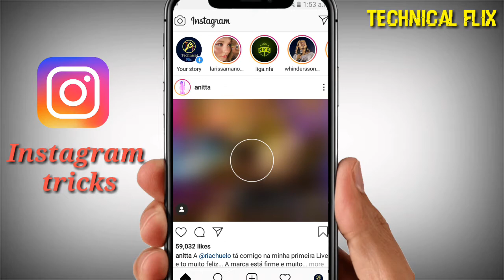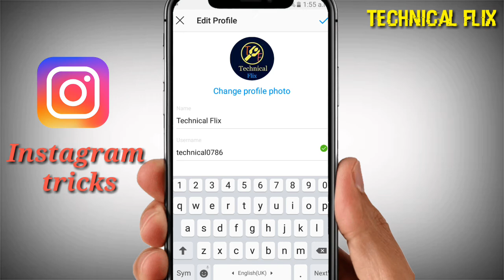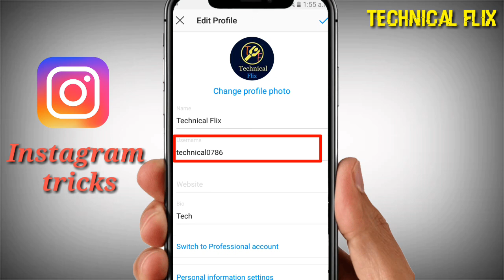Instagram Username Kaise Change Kare | how to fix instagram username not available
Welcome to youtube channel technical flix.

About this video : dosto is video mai humne aapko bataya hai ki Instagram ka username kaise change kare.I hope ki humara ye video aapko pasand aayega .